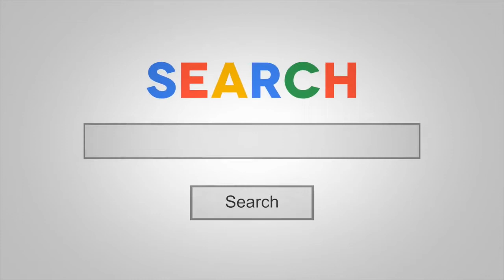What Do I Need To Run A Proper Training Program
In today's video, Coach Ben breaks down what you need to run a proper training program.

Essentially, our channel is for serious coaches (in any sport) who are looking to start, grow or scale their training business.

Chat soon,
Coach Ben